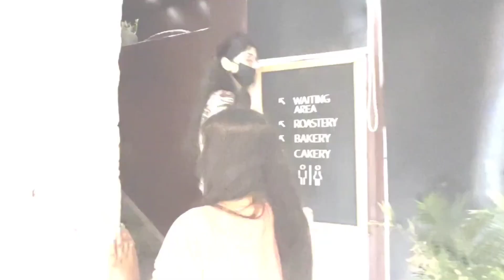Top 5 Best Cafes in Majnu ka Tila | Affordable Cafes in Delhi | Best View Restaurants in Delhi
We are back with another list of cafes in delhi for you and this time we have discussed the top 5 best cafes in majnu ka tila. majnu ka tilla is known as the mini tibet in delhi and is mainly famouse for its signature bridge view cafes. students love to visit majnu ka tila delhi with their friends as it’s in north campus delhi university and is very affordable too. if you are looking for some affordable cafes in delhi or beautiful and cheap cafes in delhi then this list of best cafes in majnu ka tilla will help you a lot. these are the cafes in delhi for friends and are cafe in delhi for couples as well. all these are the best view restaurants in delhi. in this list you will find some themed restaurant in delhi and some rooftop cafe in delhi too. do watch the video till the end to know about the best cafe in majnu ka tilla.

Location:
MG Cafe:

cafe in majnu ka tila

cafe in majnu ka tilla

signature cafe in majnu ka tila

rooftop cafe in majnu ka tila

best rooftop cafe in majnu ka tila

hookah cafe in majnu ka tila

new cafe in majnu ka tila

cafes in majnu ka tila

affordable cafes in majnu ka tila

best cafe in majnu ka tila

best restaurant in majnu ka tila

best restaurants in majnu ka tilla

best couple cafe in majnu ka tila

best cafes in majnu ka tila

best rooftop restaurants in majnu ka tila

cheap cafe in majnu ka tila

majnu ka tila restaurants

majnu ka tilla cafe

majnu ka tila delhi

majnu ka tila cafes

majnu ka tila vlog

mg cafe majnu ka tila

mg cafe delhi

cave cafe majnu ka tila

cave cafe in delhi

cave themed cafe

cave themed restaurant

roof sky cafe majnu ka tila

roof sky restaurant

roof sky majnu ka tila

the roof sky cafe

the roof sky cafe delhi

ama cafe majnu ka tila

ama cafe delhi

norwang cafe majnu ka tila

norwang cafe delhi

best theme restaurant in delhi

best view restaurants in delhi

best cafe in delhi for couples

best cafe in delhi for friends

best cafe and restaurant in delhi

beautiful and cheap cafe in delhi

cafe in delhi

cafe in delhi under 500

cafes in delhi

affordable cafes in delhi

best cafes in delhi